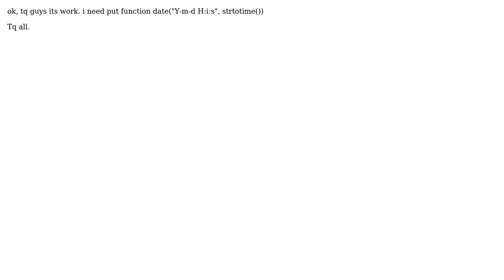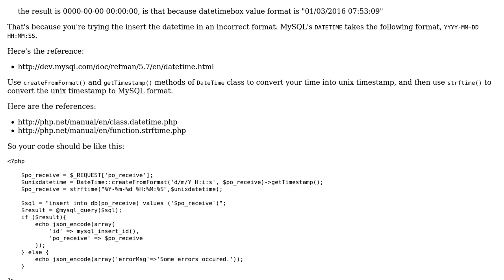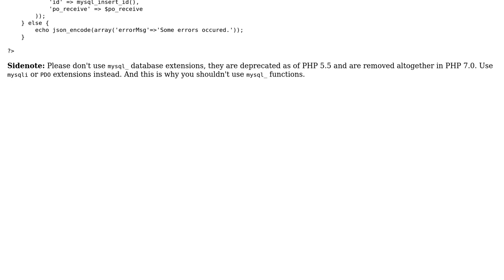save datetime to mysql with php (4 Solutions!!)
save datetime to mysql with php

With thanks & praise to God, and with thanks to the many people who have made this project possible! | Content (except music & images) licensed under CC BY-SA | Music | Images & others | With thanks to user yohanes user Webster user Rajdeep Paul user devpro and the Stack Exchange Network Trademarks are property of their respective owners. You are responsible for your own actions.